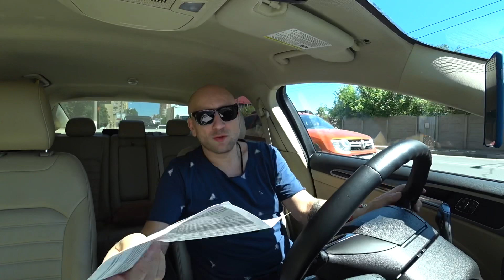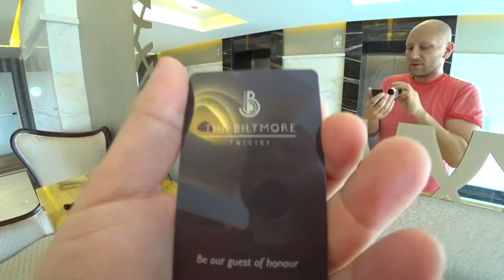ВСЕ О БЛОГЕРАХ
Всем привет Друзья! Всех с праздником! С Днём Блогера!!
Пишите своё мнение, нравятся ли вам видео - болталки?